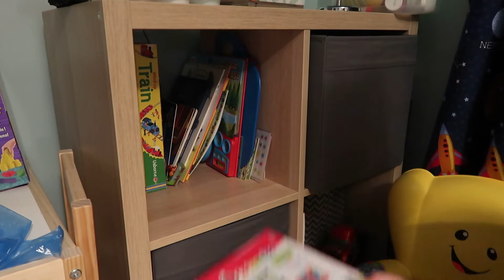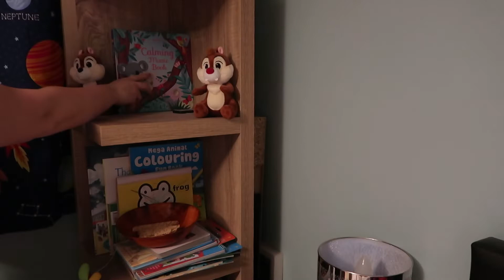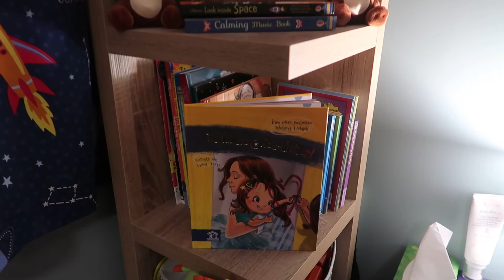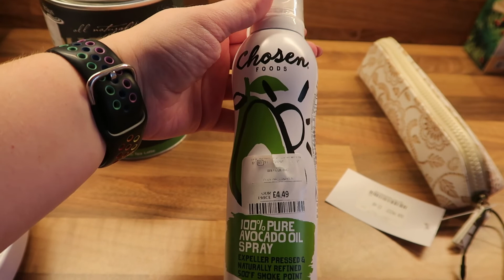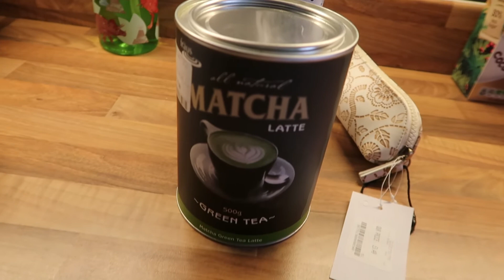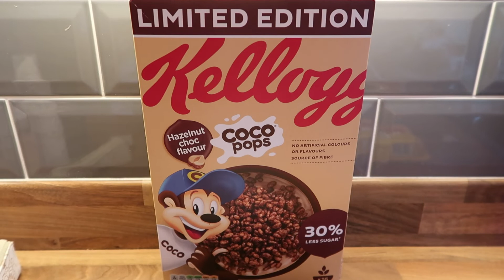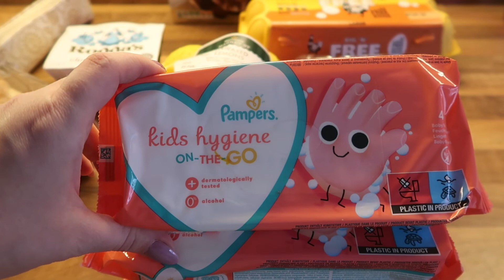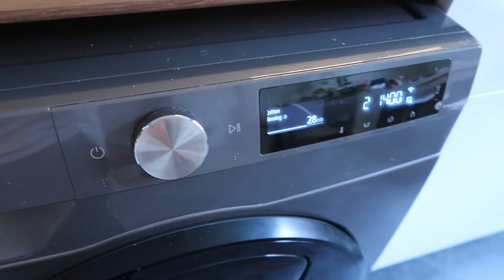CLEAN WITH ME | Curatenie de primavara - dormitor Eric | colab Sandra Nicolaescu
Hey ! Azi continuam curatenia de primavara si ne mutam in dormitorul lui Eric ! Si avem si o colaborare cu Sandra Nicolaescu :)

Nu uitati sa va abonati si sa apasati butonul de Like :)

Filmez cu : 🎥
Canon G7X Mark II
DJI Osmo Pocket